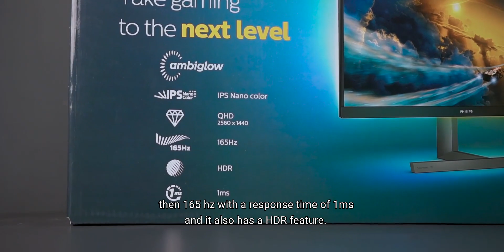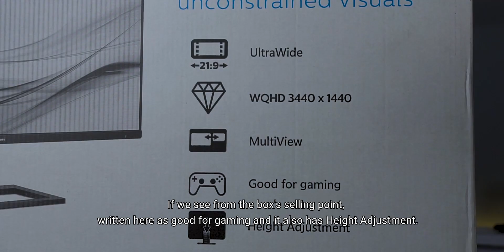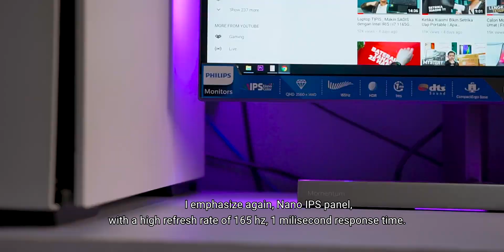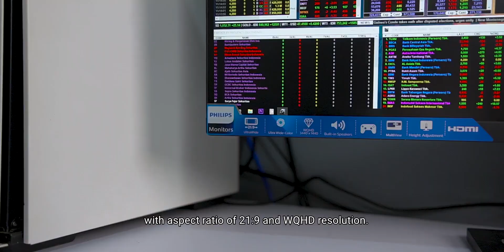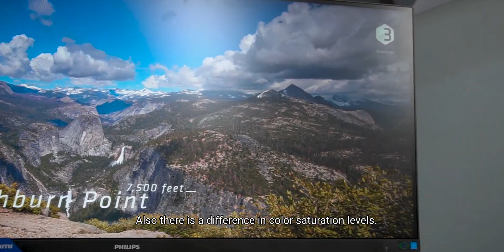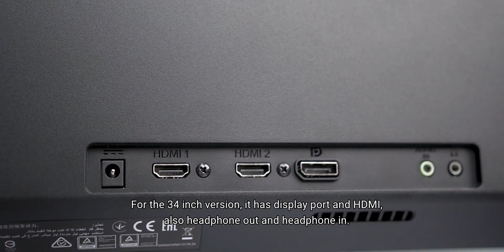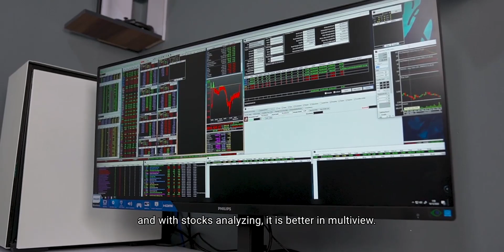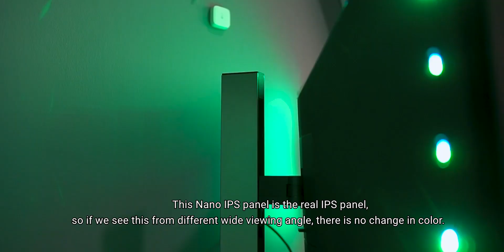Nyobain 2 Monitor Gaming & Editing dari Phillips | 275M1RZ & 345E2AE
Ralat, Panelnya bukan IPS, tapi NANO IPS.
Versi Upgrade IPS yang punya DCI P3 Lebih dari 90 Persen.

Official Store DK ID
ADMIN YOUTUBE BUSINESS
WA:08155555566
Barang bekas review kadang saya jual disini
maaf kemarin linknya mati, tapi sekarang udah diperbaiki.
Rekomendasi Hape Terlaris Berdasarkan Harga